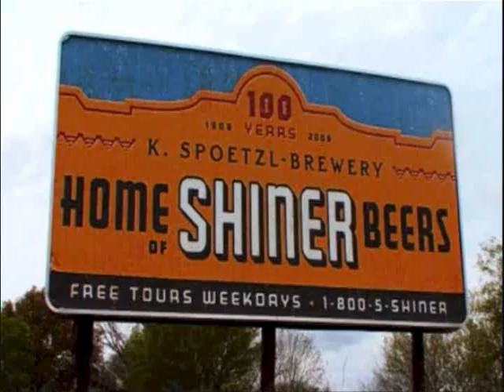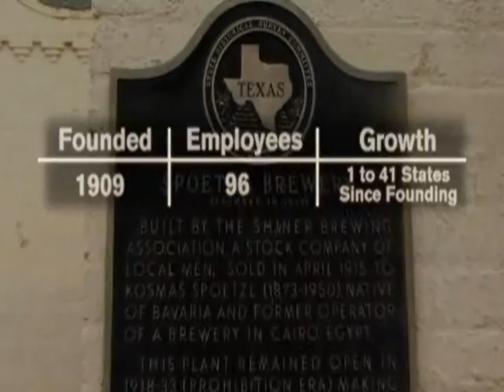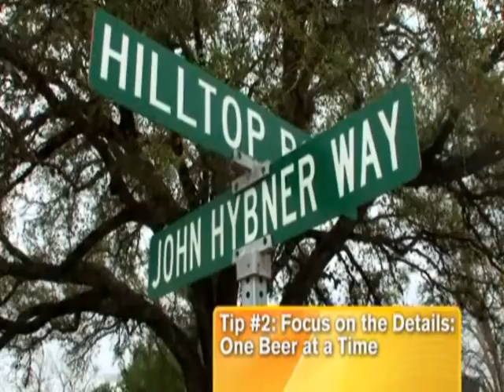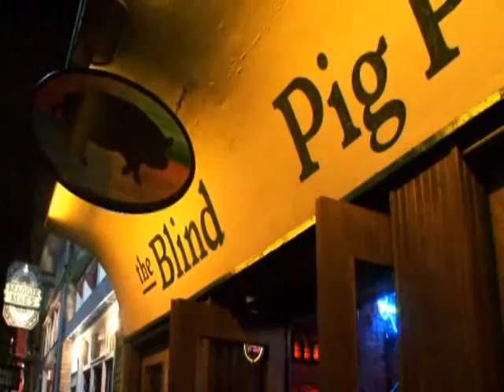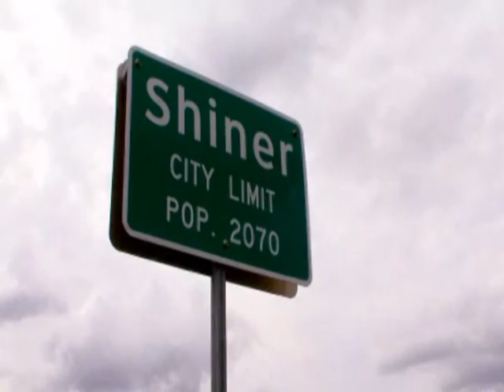Home of Shiner Beer - Spoetzel Brewery - Shiner Texas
This a great perspective of the Business and Local Folks in Shiner Texas, who believe in good beer and good business.